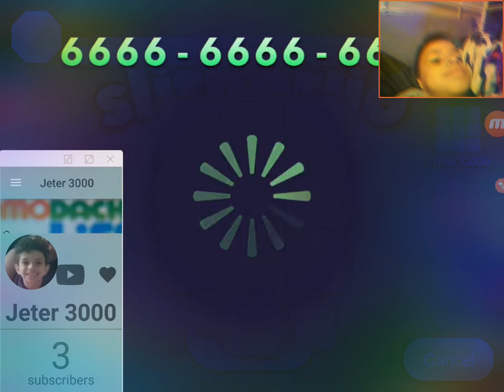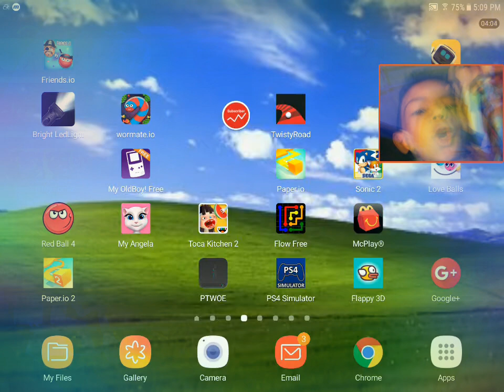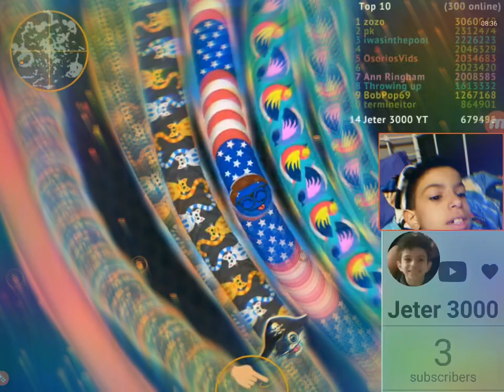Let's play IO games[LIVE]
Our first live stream :D( well... Not quite)